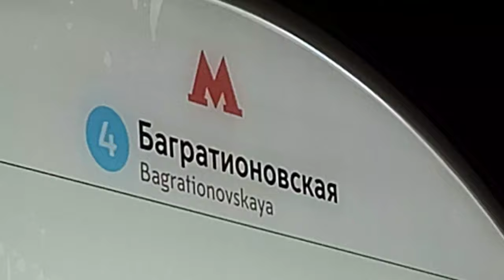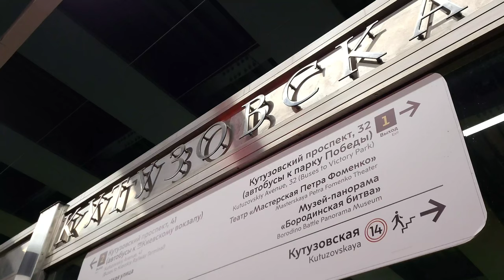Samsung S20 FE Snapdragon Тест видео 2160p60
Тест режима 4k60 с небольшим зумом - специально для видеосъёмки транспорта. Транспорт нужно снимать обязательно в 4k60, потому что надо разглядывать детали, и он должен плавно ездить.

Филёвская линия, снимал прямо по дороге с Горбушки